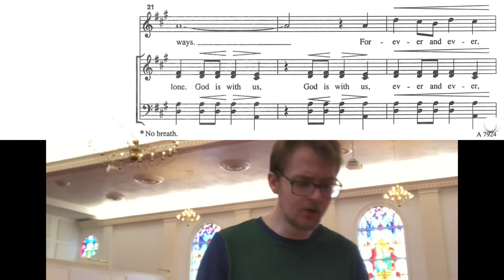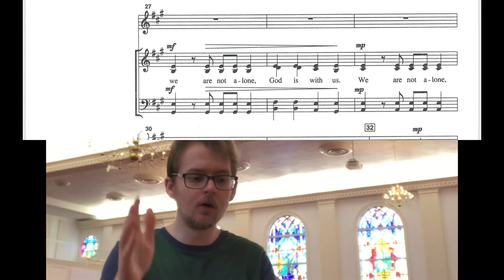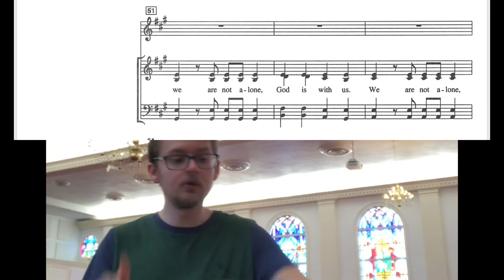We Are Not Alone, Choplin (Tenor)